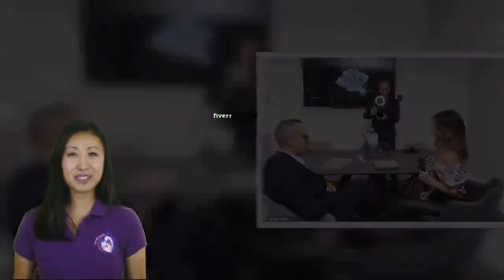Lizzie Cundy brushes aside restraining order drama with love rival as she treats herself to diamonds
Her love rival Candice Hodge was given a two-year restraining order for harassment earlier this month. And Lizzie Cundy appeared to put the drama firmly behind her as she threw herself into work by filming her new lifestyle TV show at Astteria in Holborn, east London on Wednesday.The TV personality, 50, proved diamonds are truly a girl's best friend as she modelled a selection of jewellery worth a whopping £1 million.   Beaming with delight, the former grid girl was in her element as a jeweller dressed her in sparkling dangle earrings, a thick necklace and a matching bracelet, which she rounded off with statement rings. The Richmond native cut a typically chic figure as she teased a hint of her abs in an off-shoulder floral print top, tied in with leather leggings and matching boots.With her shoulder-length tresses worn in loose waves, Lizzie complemented her youthful-looking appearance with a dewy make-up look.   Just a few weeks ago, Candice, 40, was handed a restraining order at Aldershot Magistrates' Court after storming onto the set of a private photo shoot and screaming abuse at Lizzie over millionaire Jeremy Gordeno, 53 - her ex and Lizzie's then partner.   The TV star recently told of the terrifying moment her Candice stormed an OK! photoshoot she was posing for and screamed abuse at her as she sat by an outdoor pool holding a glass of champagne.The WAG tried to recreate a photo taken of Faye Dunaway's 1977 Oscar celebration pose at her nightclub tycoon boyfriend Jeremy's £5million Hampshire mansion. Suddenly her serenity was shattered when his former fiancée Candice burst in and ran towards her calling her 'a f***ing c***' and a 'f***ing whore'.Speaking to MailOnline for the first time since facing her in court, the brunette recalled: 'I was sat by the swimming pool when I heard a voice manically screaming and swearing at me.'I looked up to my left and saw a woman. I had never met Candice before. She then stormed towards me, completely out of control. I thought she was holding something in her hand. I thought it was a knife,' she said.Candice, who had entered the pool area from a large side garden, was held back by Jeremy, who began remonstrating with her to calm down.  As the two struggled, Lizzie's manager and a make up artist rushed her into the house for her own safety, locking the door behind them to make sure Ms Hodge could not get near her.'They took me into the living room and I was just shaking uncontrollably. I couldn't believe what had happened. It was one of the scariest moments of my life,' she recalled. 'I was scared for my life. I thought Candice was going to attack me because I could see something in her hand. She was gripped by anger and comple